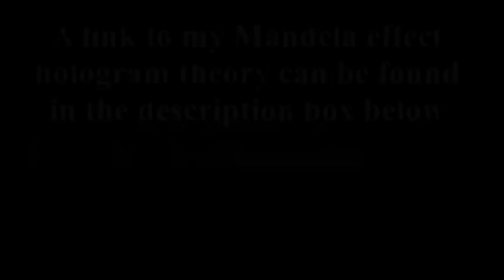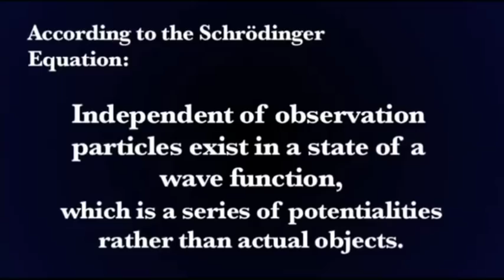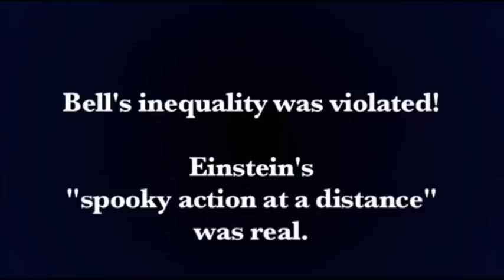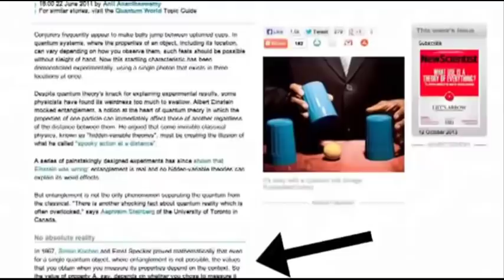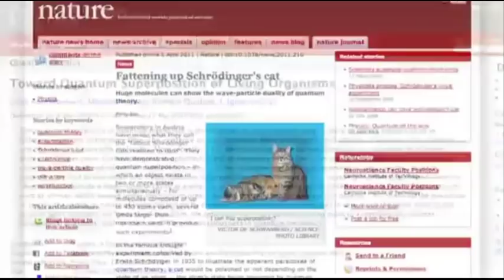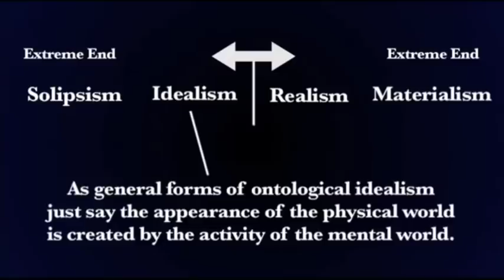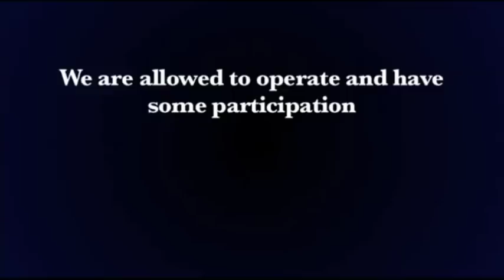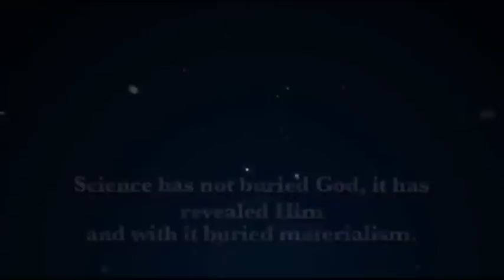Mandela Effect: Rogue Physicists Battle to Prove God's Existence and Debunk Materialism (mirrored)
More proof that validates my Mandela effect theory. We’ve been lied to by mainstream physicists, but there’s an underground battle within the physics community to debunk the mainstream physics narrative that matter exists independent of consciousness. Is ALL physics ALL lies? I think not.